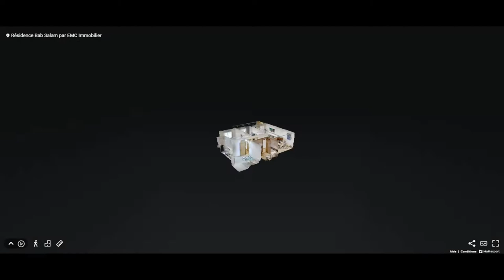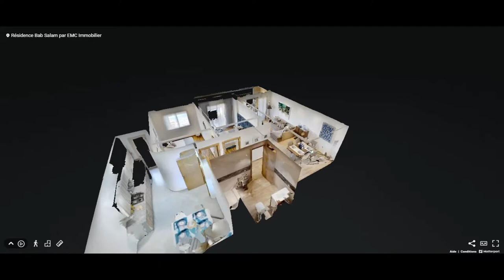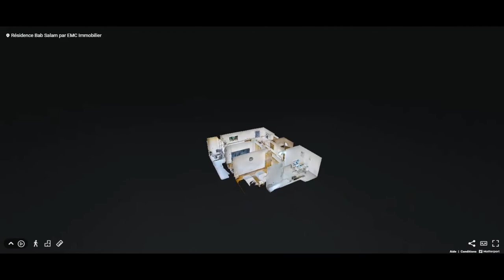Résidence Bab Salam- Zenata